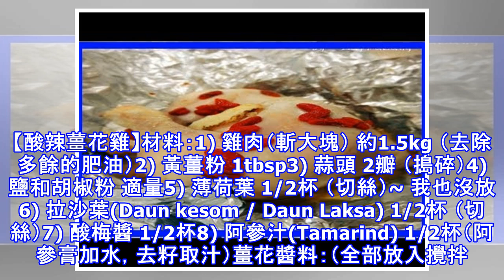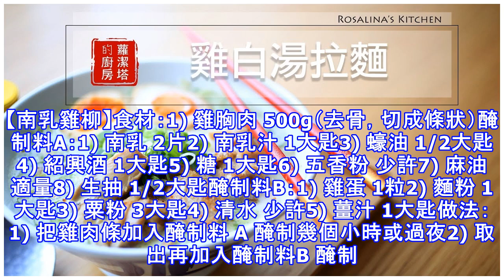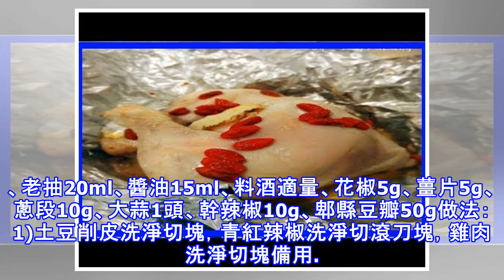13 種的雞肉不一樣的煮法，不一樣的美味！！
13 種的雞肉不一樣的煮法，不一樣的美味！！
【錫紙鹽焗雞】材料：1) 大雞腿 2隻2) 枸杞 2茶匙3) 當歸 1片醃料：1) 鹽 2茶匙2) 紹興酒 2茶匙做法：1) 大雞腿洗淨後用醃料醃制至少3小時。2) 枸杞和當歸用2茶匙水浸泡10分鐘。3) 烤箱預熱到180度。4) 大雞腿放在錫紙上，把做法2的藥材連水倒入。5) 用兩層錫紙把雞腿包起來，放進預熱好的烤箱烤40分鐘。【臘腸蒸雞】材料：（2人份）1) 臘腸 1條2) 雞 3503) 蒜茸 1Tbsp調味料：1) 生抽 1Tbsp2) 蠔油 1/2Tbsp3) 花雕酒 1Tbsp4) 鹽 1/4tsp（或適量調味）做法：1) 將雞斬件，然後加入所有調味料拌均勻，醃制30分鐘。2) 然...